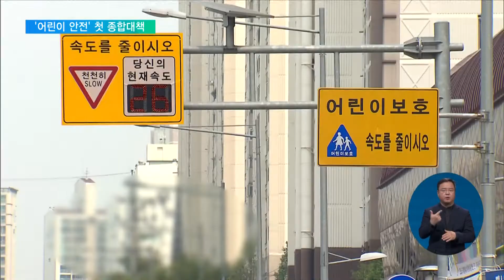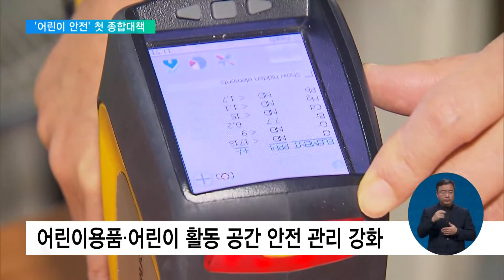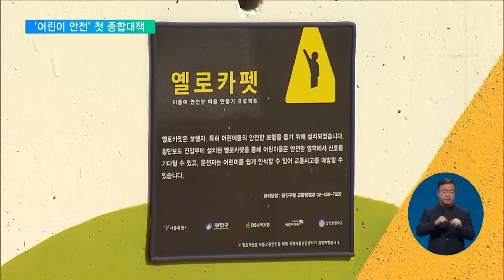2022. 08. 12. '어린이 안전' 첫 종합대책…어떤 내용 담았나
[EBS 뉴스]

우리 일상엔 아직도 어린이들의 안전을 위협하는 요소가 많은데요.

정부가 어린이 안전을 최우선에 놓고, 사회 환경 전반을 개선하기 위해, 처음으로 종합 계획을 발표했습니다.

이상미 기자의 보도입니다.

[리포트]

지난해 어린이 교통사고는 총 523건으로, 2명이 숨지고, 124명이 크게 다치는 등 모두 565명의 사상자가 발생했습니다.

이 가운데 보행 중 교통사고를 당한 비율은 65%에 달합니다.

교통사고로 인한 어린이 사망을 막기 위해 정부가 안전한 등·하굣길 만들기에 나섰습니다.

우선, 차도와 보도가 분리되지 않는 도로는 '보행자 우선도로'로 지정합니다.

'보행자 우선도로'는 차보다 사람이 우선 통행할 수 있는 도로로, 차는 사람이 지나갈 때 서행하거나, 일시 정지해야 합니다.

어린이보호구역 안의 무인교통단속장비(CCTV) 등 교통안전시설도 늘릴 계획입니다.

어린이 급식소의 식중독 발생을 줄이기 위한 대책도 담겼습니다.

2024년부터 사물인터넷을 활용해 식재료 보관 온도를 자동으로 관리하는 등 스마트 급식 관리 시스템을 도입합니다.

식중독이 발생했을 때, 같은 식재료를 납품받은 급식소에 경보를 발송하는 '조기경보시스템'도 확대합니다.

어린이들이 주로 활동하거나, 머무는 공간에서 유해물질에 노출되지 않도록 관리해나갈 방침입니다.

어린이 활동공간의 마감재 속 납과 프탈레이트류 가소제의 기준이 대폭 강화된 만큼, 현장에서 제대로 지켜지는지 점검합니다.

또 재난 통계, 주변 교통사고 통계 등 빅데이터를 분석해 학교마다 맞춤형 안전사고 예방 대책도 마련합니다.

교통사고가 자주 발생하는 학교에서는 주변에 교통안전시설을 확충하는 식입니다.

정부는 이번에 발표한 '어린이안전 종합계획'을 바탕으로, 매년 시행계획을 수립하고, 구체적인 이행 상황을 점검해나가기로 했습니다.